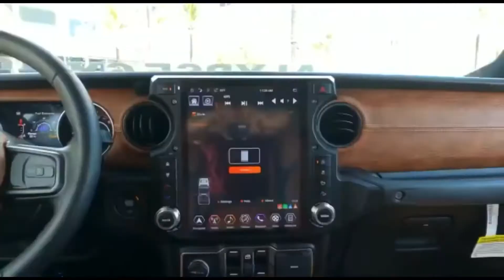best car 6x6#apocalyse